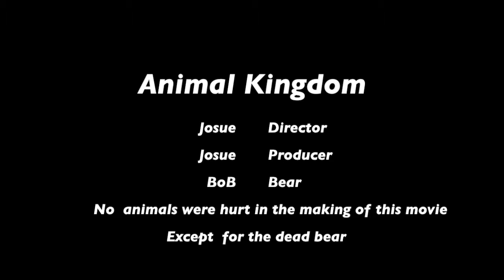The Animal Kingdom